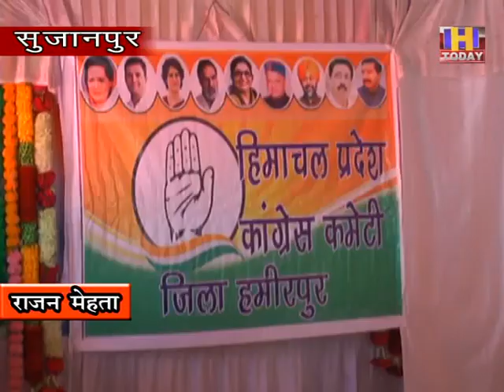20 JUNE 10 एनआईटी हमीरपुर में भर्तियों में हुए घोटले की जांच सीबीआई से करवाने की मांग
एनआईटी हमीरपुर में भर्तियों को लेकर राज्य कांग्रेस उपाध्यक्ष एवं विधायक राजेंद्र राणा ने सांसद अनुराग ठाकुर पर निशाना साधा है। राणा ने कहा कि एनआईटी हमीरपुर में हुए भर्ती घोटाले पर अनुराग ठाकुर चुप क्यों हैं? राणा ने तंज कसते हुए कहा कि कहीं भर्ती घोटाले में किसी समझौते के कारण तो यह चुप्पी नहीं साधी गई है। उन्होंने कहा कि केंद्र द्वारा नियंत्रित व संचालित एनआईटी हमीरपुर में भाई-भतीजा व समुदाय विशेष के नाम पर अंधाधुंध भर्तियां हुई हैं। इस भर्ती भ्रष्टाचार के कारण जहां एक ओर पढ़े लिखे हिमाचली युवाओं  के हितों पर डाका डाला गया है, वहीं नियमों को ताक पर रखकर निजी संस्थानों से पढ़े लोगों की भर्ती की गई है। उन्होंने कहा कि दूसरी ओर एनआईटी में काम करने वाले सैंकड़ों स्थानीय लोग संस्थान के पक्षपाती रवैये से आहत और प्रताडि़त हो रहे हैं।